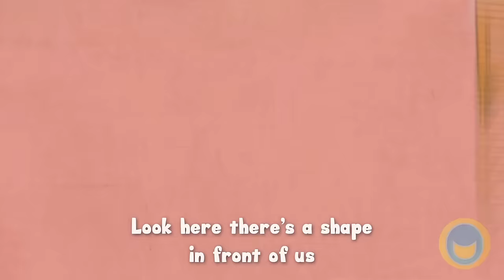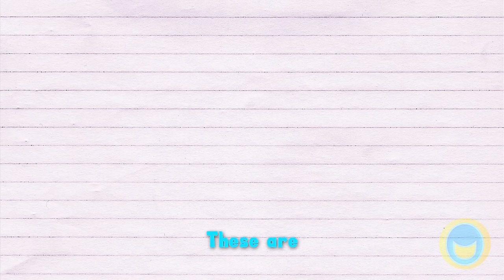Little Learners Sing-along Collection | Educational Songs For Children | 19 Minutes By BubblePopBox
0:00:05 - The Alphabet Song (Learn Your ABCs)
0:01:31 - The Counting Cow (Counting To 10)
0:03:35 - The Shapes Song (Learn Your Shapes)
0:07:06 - Eddy The Easter Bunny (Color Song)
0:11:52 - 10 Spooky Pumpkins (Counting To 10)
0:16:26 - The Things & The Things They Do (Nouns & Verbs Song)

Welcome to Bubble Pop Box!
Fantastically fun and brilliantly bubbly entertainment for little learners!

Vocals: Jordan Strange & Katie Boyd
Animation: Bubble Pop Box